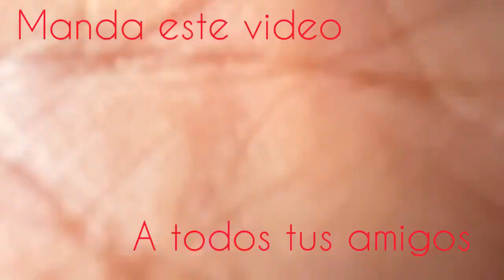De San Luis Potosí hasta el centro de Nashville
Este es el trabajo de TN/PRO., una de las mejores compañías de pintores en Nashville TN..desde San Luis Potosí, Mexico., todos sus valiosos Integrantes haciendo un muy buen trabajo de pintura , muy profesional.

ASEGURATE DE COMPARTIR ESTE VIDEO CON TUS AMIGOS, asi podre tener apoyo para nuestro canal.

Es muy interesante el poder ver el antes y el después de cada trabajo, toca un lugar muy especial para mi, por que mi padre es pintor, y me trae muchos recuerdos buenos.. SALUDOS PADRE MÍO.

EL VILO